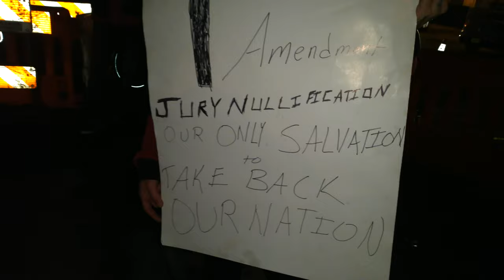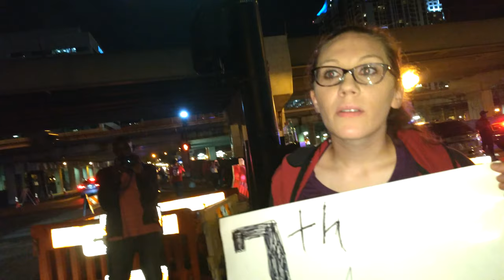Investigating the 7th Amendment, during the Trump Rally in Orlando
My mission was to sing "Give Peace a Chance" [by John Lennon of the Plastic Ono Band] at or near the Donald Trump Rally in Orlando's Amway Arena.
I was walking back from the Amway Center block around 9 PM to get back to my car parked almost a mile away near Lake Eola. I stopped to learn about the 7th Amendment from the lady with the sign. She gave me some money for tips for singing Give the 7th Amendment a Chance (sung to the tune of Give Peace A Chance)
I gathered some information on it. Here follows:
The Seventh Amendment, or Amendment VII of the United States Constitution is the section of the Bill of Rights that guarantees a jury trial for civil cases in the federal courts. However, this type of case is usually not heard anymore in the federal court system.

The Text
In Suits at common law, where the value in controversy shall exceed twenty dollars, the right of trial by jury shall be preserved, and no fact tried by a jury, shall be otherwise re-examined in any Court of the United States, than according to the rules of the common law.

The Meaning
The Seventh Amendment extends the right to a jury trial to federal civil cases such as car accidents, disputes between corporations for breach of contract, or most discrimination or employment disputes. In civil cases, the person bringing the lawsuit (the plaintiff) seeks money damages or a court order preventing the person being sued (the defendant) from engaging in certain conduct. To win, the plaintiff must prove his or her case by “preponderance of the evidence,” that is by over fifty percent of the proof.

Although the Seventh Amendment itself says that it is limited to “suits at common law,” meaning cases that triggered the right to a jury under English law, the amendment has been found to apply in lawsuits that are similar to the old common law cases. For example, the right to a jury trial applies to cases brought under federal statutes that prohibit race or gender discrimination in housing or employment. But importantly, the Seventh Amendment guarantees the right to a jury trial only in federal court, not in state court.

The time of this clip was from around 9:12 PM to  9:14 PM on the 18th of June, 2019.
 raw file: WP_20190618_21_12_04_Pro.mp4